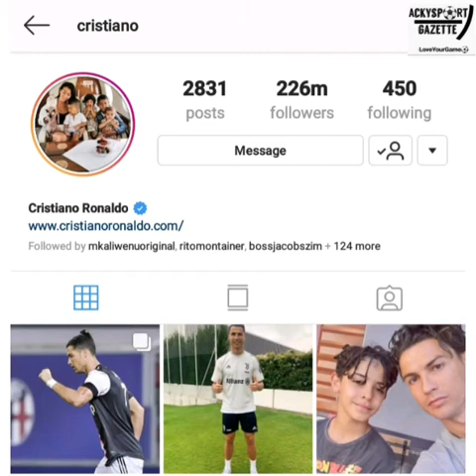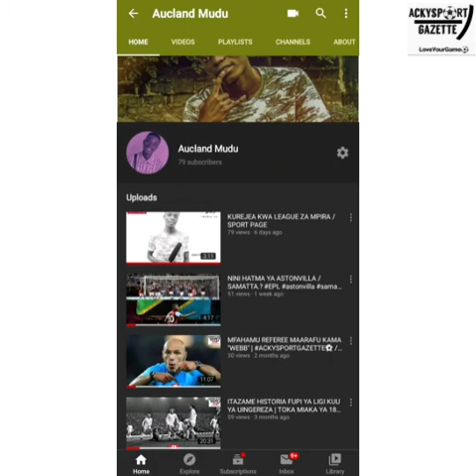𝘽𝘼𝘾𝙆 𝙏𝙊 𝘽𝘼𝘾𝙆: HISTORIA FUPI YA CHRISTIANO RONALDO / CR7 MNYAMA.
Nimekuandalia Historia Fupi ya Moja kati ya Wachezaji bora waliojitokeza Duniani "CRISTIANO RONALDO (CR7)", Juu ya maisha yake ya mpira wa miguu pamoja na nje ya Soccer.
Kupitia video hii Utapata kujifunza mambo kadhaa ambayo hutokea kwenye maisha yetu, na unaweza kuichukulia kama changamoto pamoja na chachu kuelekea ndoto zako pamoja na uhalisia wakawaida tu wa maisha ya kila siku.
Muandaaji | Muandishi na msimuliajiji wa makala hii fupi : Aucland Mudu
CC: AckySportGazette⚽️
LoveYourGame⚽️
AUCLAND MUDU.